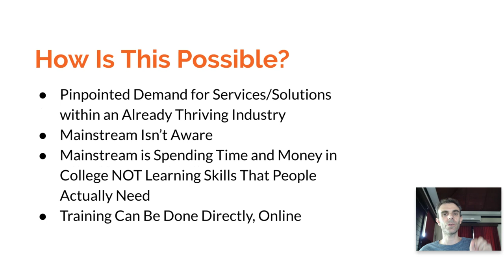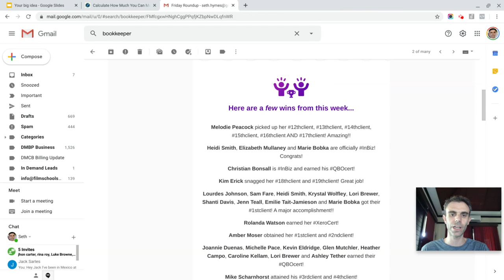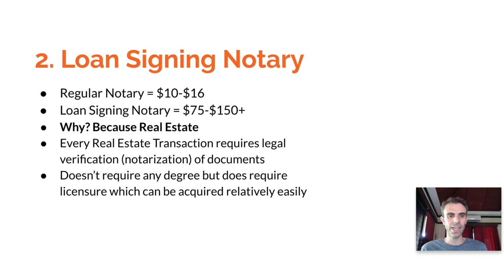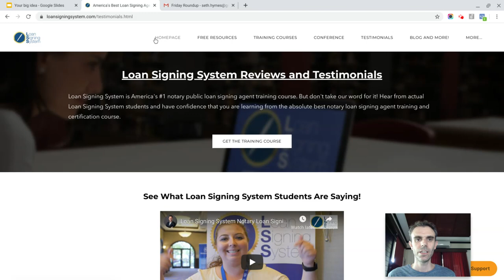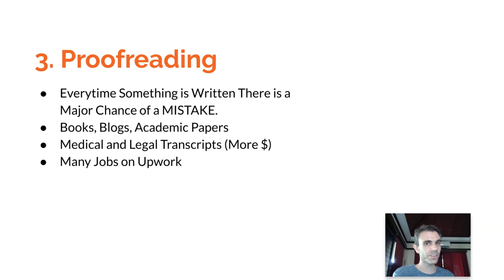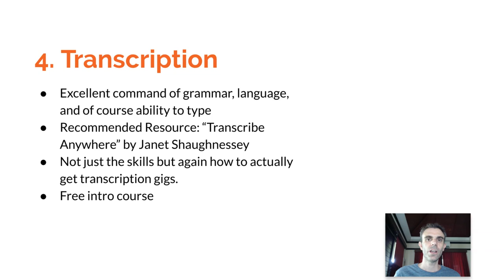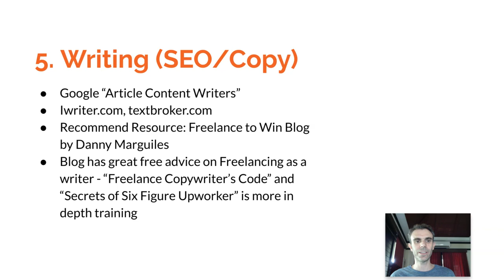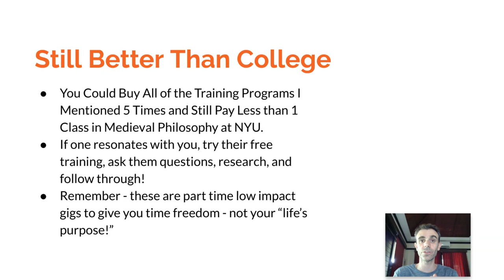The Top 5 Non Tech In Demand Skills for High Income & Flexibility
In this video I wanted to share what I believe are the best skills to get for high income and flexibility, other than digital marketing. I picked these because they have a low learning curve, you can learn them directly through the internet if you hustle, and most afford some level of location independnce and flexibility.

Remember none of these skills is going to be your "life's work" - don't look for meaning, skills are just a way to earn income so you can create your life the way you want it.

Below are the resources I share in the video - online training programs similar to mine that are actionable, with proven results (testimonials) and affordable. (Full disclosure: I'm an affiliate for all of these programs. They work, and even if you bought all of them 5 times you'd be paying less than a French Poetry class at Cornell). Even if you don't sign up you'll learn something from their free courses and material.

1.) Bookkeeping - I forgot to mention in the video that bookkeepers make between $65 and $85 an hour or so for their services.

2.) Loan Signing Agent - Again a small sliver of the Real Estate industry with a very low learning curve and a lot of demand. This is the one skill that cannot be done virtually, but Loan Signing Agents are ESSENTIAL workers.

Click here to check out Mark Will's website, with a ton of free resources and testimonials:

3.) Proofreading - Use your OCD to make money! If you love pointing out mistakes in grammar, spelling, etc. made by others then this is the skill for you.

4.) Transcription - Similar to Proofreading but with typing! Can also be done remotely. If you're interested in a six figure career consider being a court reporter - there is a major shortage of court reporters and they do earn a lot.

I can't vouch for them but the site looks good and the need for the skills is real. But to learn more about getting work as a General Transcriptionist or Medical/Legal Transcriptionist, check out Janet's free mini course:

5.) SEO and Copywriting

And remember you can see tons of Freelance gigs for most of these skills

Hope you enjoyed and let me know if you have any questions or comments below!